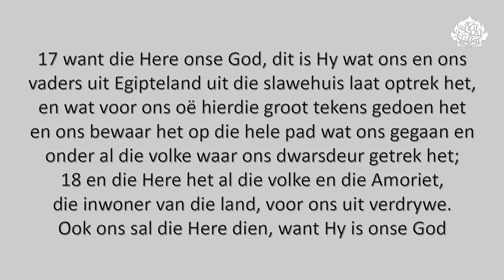Maak die regte keuse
Ds. Riaan van Staden se oordenking uit Jos. 24:15-18.

Uit ons boekwinkel: "𝘋𝘪𝘦 𝘞𝘰𝘰𝘳𝘥 𝘪𝘯 𝘥𝘪𝘦 𝘩𝘢𝘳𝘵 - 𝘋𝘦𝘦𝘭 3". Bestel dit hier: "